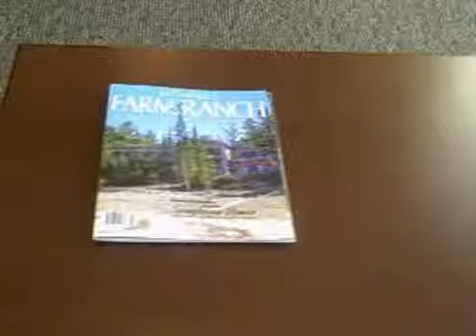Linda at the bank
Great reading material at th bank